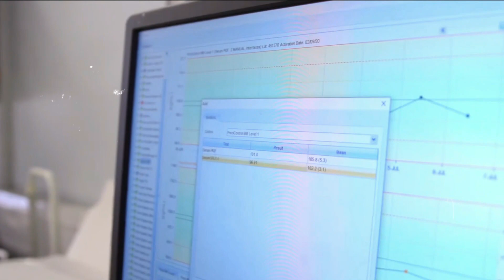Predicting Pre-eclampsia to Save Lives. Not when it's too late, but long before 20 weeks. Act now!!!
Title:   Predicting Pre-eclampsia to Save Lives
African-American women of childbearing age lead the whole world in deaths due to complications relating to pregnancy or childbirth. Black women are 2 to 3 times more likely to die than a white woman in the U.S. regardless of Education, and socioeconomic status. The U.S. maternal mortality rate is higher than all other wealthy countries. Systemic-racism is the root cause for the disparity. The number òne culprit is Pre-eclampsia. As of today, there is a bright light at the end of the tunnel, and it's not another freight train. The groundbreaking news as of July 3, 2023 is, A new blood test for pre-eclampsia has been developed that can predict early signs of the dangerous condition weeks before it develops. The test is particularly effective at determining which women are most at risk of developing the severest form of pre-eclampsia. The new PlGF (placental growth factor) blood test speeds up diagnosis and is the first advance in diagnosing the deadly condition since it was discovered more than a century ago. Pre-eclampsia is a dangerous pregnancy condition that affects 1 in 25 pregnancies in the U.S.A. It can cause high blood pressure, damage to organs, and even death. But now there’s a new blood test that can predict early signs of pre-eclampsia weeks before it develops in the body. The new PlGF (placental growth factor) blood test speeds up diagnosis and is particularly effective at determining which women are most at risk of developing the severest form of pre-eclampsia. It’s the first advance in diagnosing the deadly condition since it was discovered more than a century ago. Preeclampsia is currently diagnosed at or after week 20 at the earliest. If verified and approved, the test could be a game-changer in preeclampsia care in the years to come, particularly in Black communities with high rates of the condition. The new blood test for pre-eclampsia is an exciting development that could save lives by predicting early signs of this dangerous pregnancy condition. It’s particularly effective at determining which women are most at risk of developing the severest form of pre-eclampsia . If verified and approved, this test could be a game-changer in preeclampsia care in the years to come, particularly in Black communities with the highest rates.

 Predicting Pre-eclampsia to Save Lives

Here are some related queries How does the PlGF blood test work?

What are the early signs of pre-eclampsia?

Can pre-eclampsia be prevented?

What are the risk factors for developing severe pre-eclampsia?

How does systemic racism contribute to maternal health disparities?

What are the current methods for diagnosing pre-eclampsia?

 Are there any other breakthroughs in maternal healthcare?

 How does pre-eclampsia affect pregnant women and their babies?

 What can be done to reduce maternal mortality rates?

What are the long-term effects of pre-eclampsia on women's health?